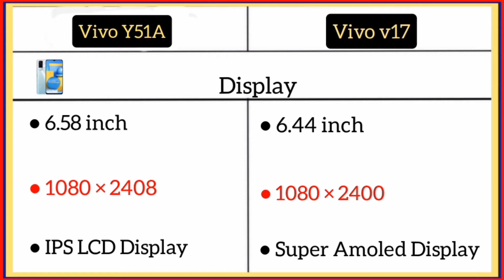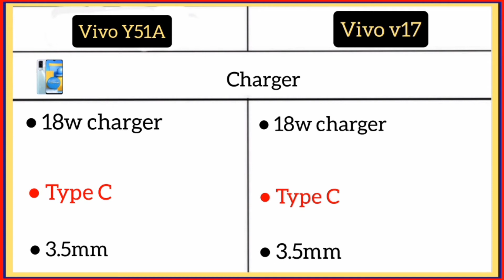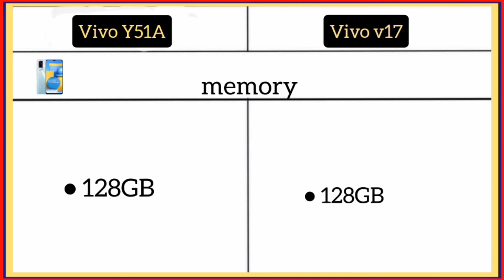Vivo Y51A Vs Vivo v17